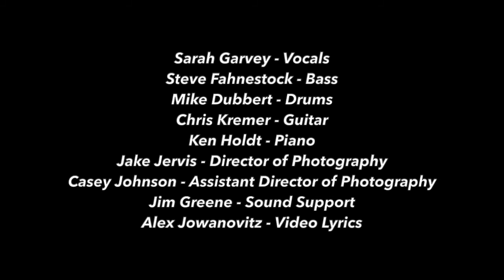The Empty Tomb Lyric Video (Consuming Worship)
"The Empty Tomb." Words and music by Donna Norton and Phil Mehrens.  | CCLI Song # 5822058 | CCLI License # 525797 | Streaming License # 2356249.

Personnel: Sarah Garvey, vocals | Steve Fahnestock, bass | Jake Jervis, director of photography | Casey Johnson, assistant director of photography | Mike Dubbert, drums | Chris Kremer, guitar | Alex Jowanovitz, titling and lyrics | Jim Greene, sound support | Ken Holdt, piano